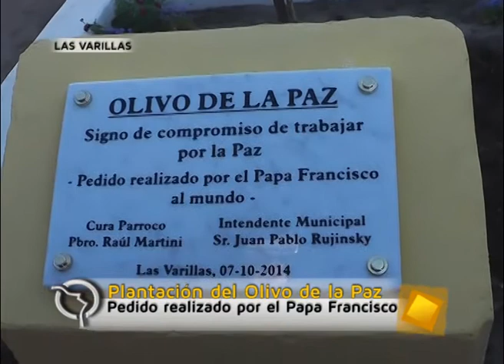Plantación del Olivo de la Paz - Festejos Patronales Las Varillas